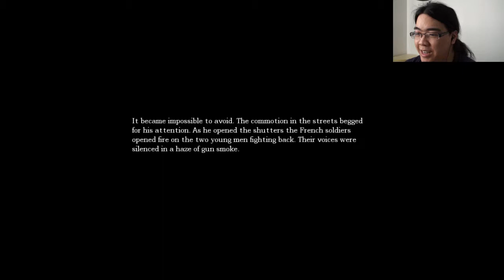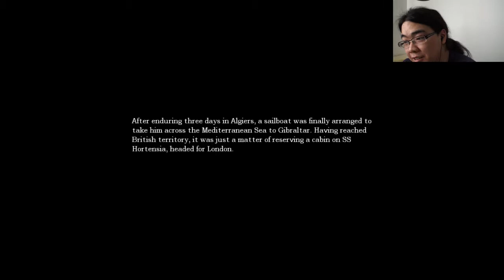AH! BARREL! | Amnesia the Dark Descent Part 4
Is this why Pewdiepie hates barrels?

- NEW SERIES! CAZ Sunday Recap #1 - June 7, 2015
- HAPPY FUN TIMES | Eversion Part 1
- F***ING BATS! | Give up 2
- Zero Motivation #23 - The Flaws of Perfection
- THE TITLE LIED TO ME! | No One Has To Die Part 1

- Zero Plays "No-One Has To Die"
- Games to Check out of the Month 2013